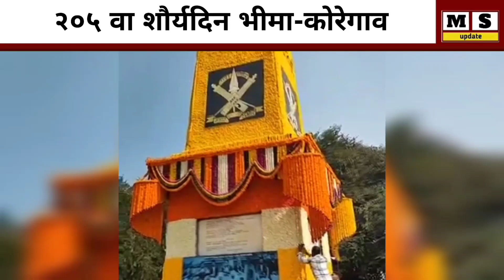भीमा-कोरेगाव शौर्यदिन हजारो भीमसैनिक कोरेगावात दाखल | bhima-koregav